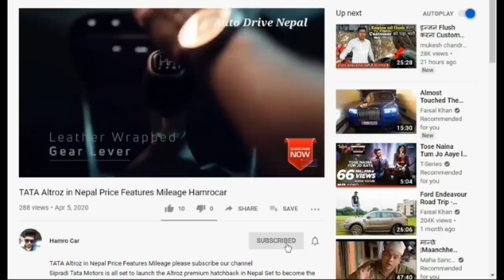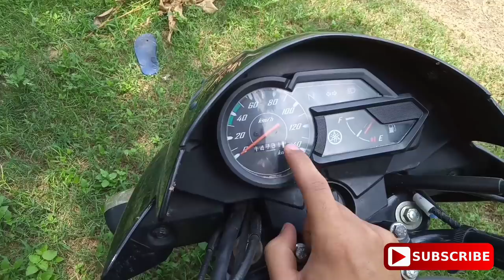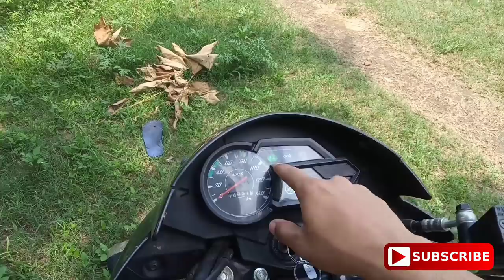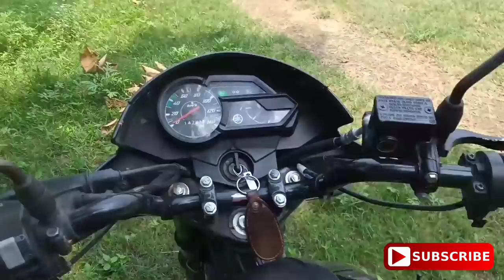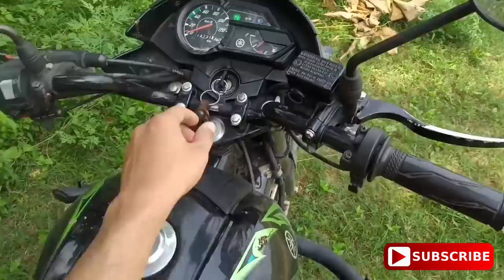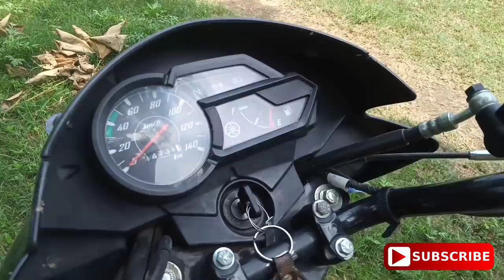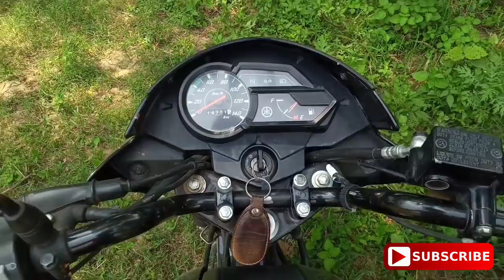How to ride a bike in Nepali | बाईक चलाउने सजिलो तरिका हेर्ने पर्ने भिडियो |Hamrocar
My facebook friends welcome back to my new video in this video i have taught how to ride a normal gear bike.